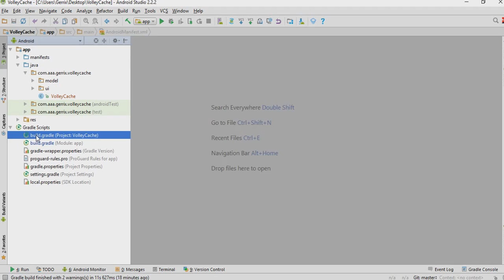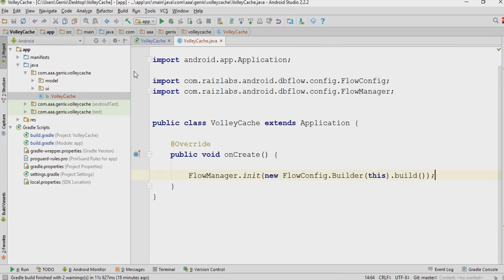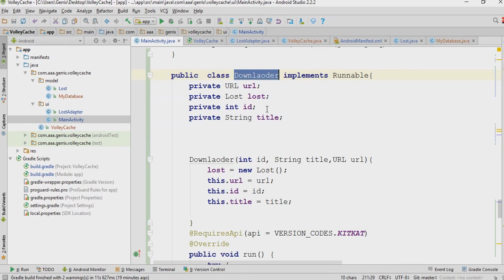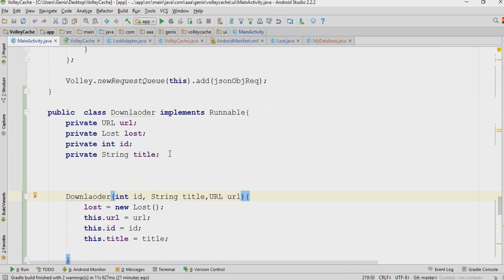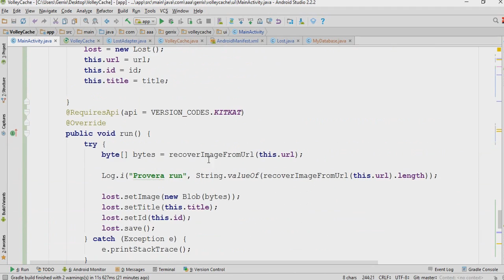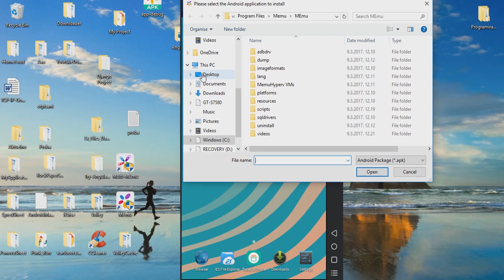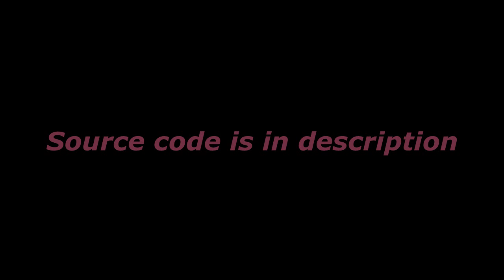ANDROID DbFlow #2 TUTORIAL